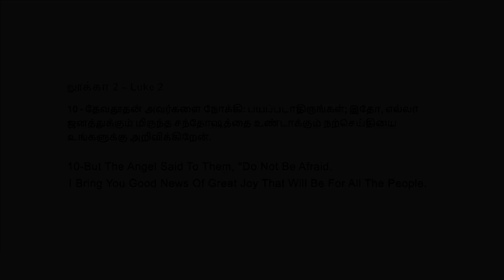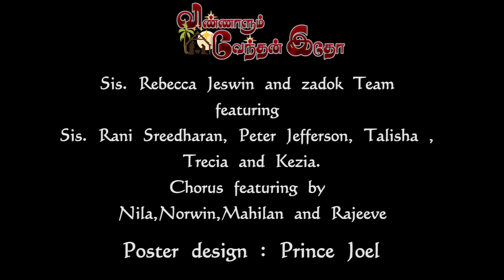VIN AALUM VENDHAN IDHO |Tamil Christmas Song 2021 |by Rebecca Jeswin ft.Rani Sreedharan/Andrew Jabez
Vin aalum vendhan Idho
Song composed and  lyrics by :
Sis . Rebecca Jeswin
Sis. Rebecca Jeswin and zadok Team featuring Sis. Rani Sreedharan, Peter Jefferson, Talisha , Trecia and Kezia.
Music arranged and sequenced : Andrew Jabez
Rhythm featuring: Jeshuran Dani
Cinematography : Fresh Frames By
Premji & Jestin Mathi
Lighting : Naveen lights Chennai.
Video Editing : Jeswin
Recorded by : Prabhu Immanuel, Oasis studio.
Mixed and Mastered : Jonathan Swarnaraj, TIKVA studios.
Poster design : Prince Joel
Chorus featuring by
Nila,Norwin,Mahi and Rajeeve
Special thanks to Mr. Mayuran,
 Mr. Joseph and Priya
Radience Icon madhuraivoyal.
An Alpha Omega Production.

Pirandhita narcheidhi solvom...
 Mariyin paalan
Malzhalai maindhan
Iravin kuliril manuvaanaar

1) enadhu paavam pookavey
Thedi vanda dheivamey
Sondhamaai yeatrirey
Uirin uirey neerthane...

2) thoodhar kootam vaaniley
Meipan varavai kooravey
Kartharey meetparey
Unakaai enakaai thondrinaar...

வின் ஆளும் வேந்தன் இதோ...
பிறந்திட்ட நற்ச்செய்தி சொல்வோம்...
மரியின் பாலன் மழலை மைந்தன் இரவின் குளிரில் மனுவானார்.

1) எனது பாவம் போக்கவே
தேடி வந்த தெய்வமே
சொந்தமாய் ஏற்றீரே
உயிரின் உயிரே நீர்தானே...

2) தூதர் கூட்டம் வானிலே
மேய்ப்பன் வரவை கூறவே
கர்த்தரே மீட்பரே
உனக்காய் எனக்காய் தோன்றினார்...

Thoodhar Geedham Paada

Endrum Kondaduvom

Vinnai vittu manulagam

Kanmani Ponmani

Iruliley Oliyaga